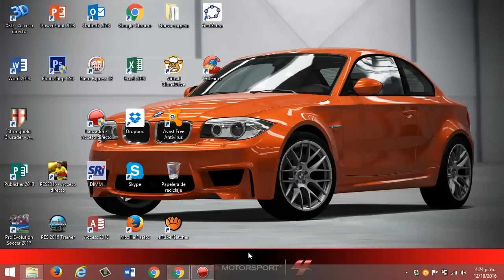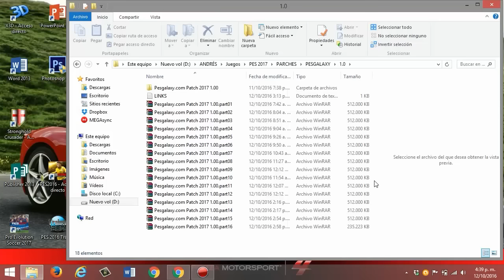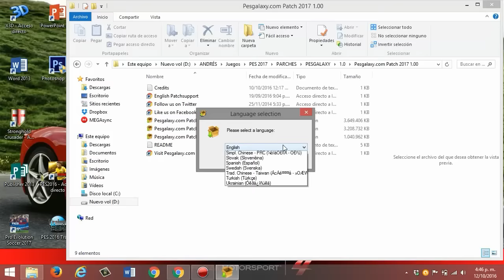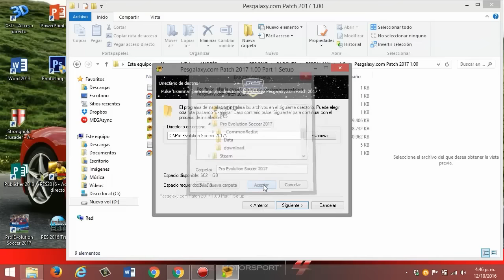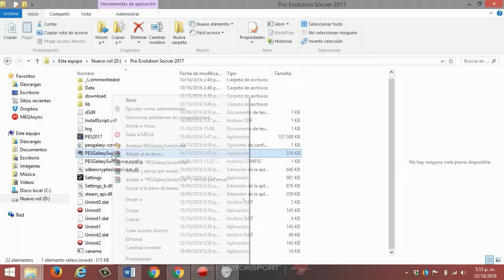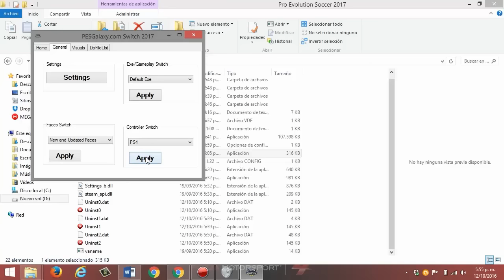PES 2017 PC | PesGalaxy v1.00 | GRÁFICOS, ESTADIOS, KITS, FULL BUNDESLIGA Y MÁS!!